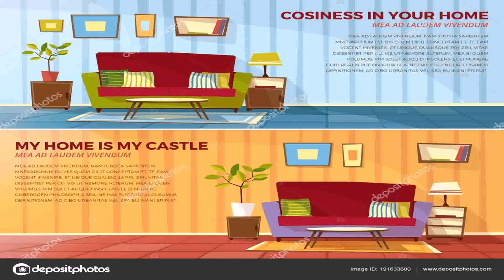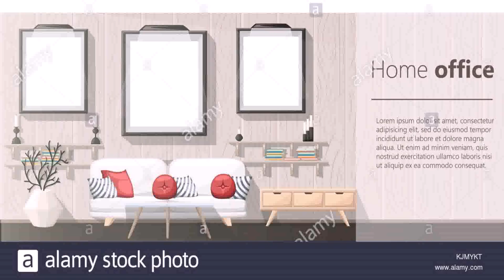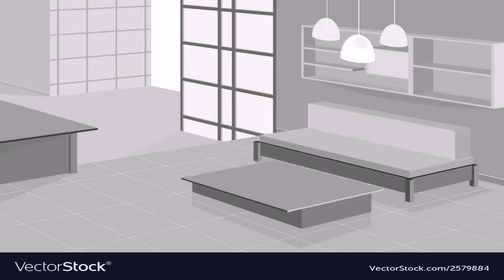Living Room Design Vector